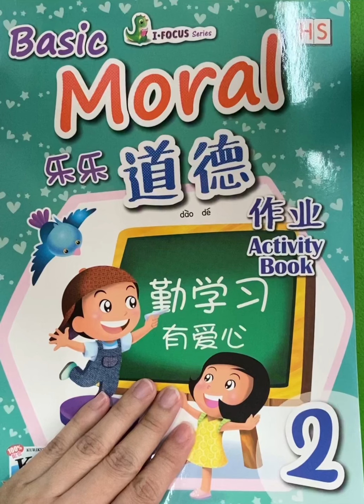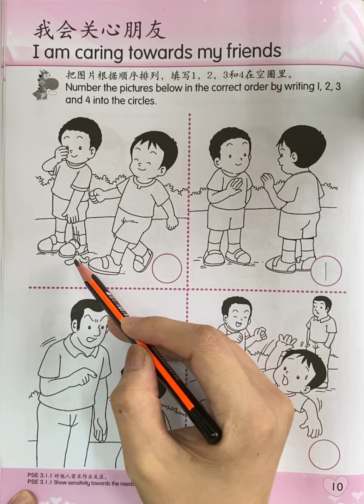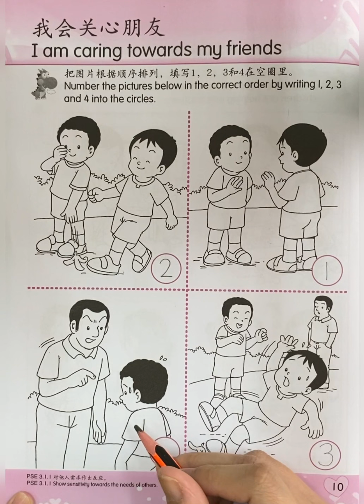TKA Moral Activitybook hal 10 Tgl 8 Feb 2021